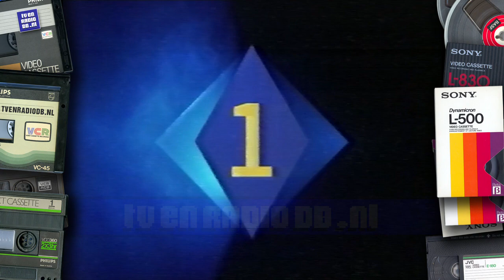TV: Nederland 1 - Dagsluiting, Testbeelden Nozema & Lopik (verticale balken) (19940109)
De dagsluiting op Nederland 1, gevolgd door testbeelden. Uitgezonden op 9 januari 1994.